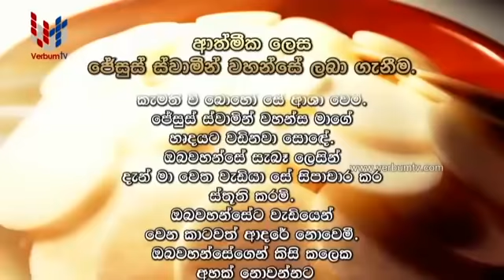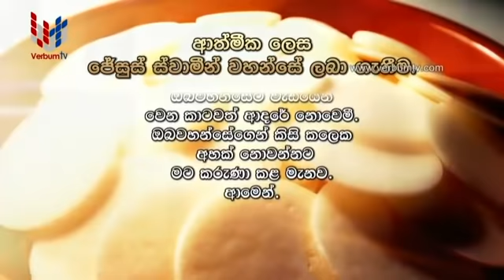DAILY MASS SINHALA - EP 0421 - 28 08 2020